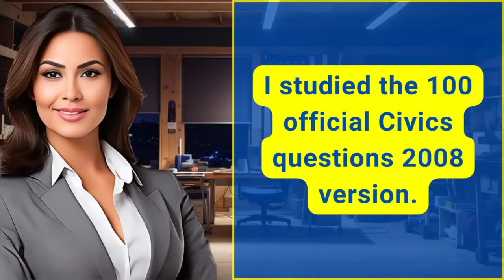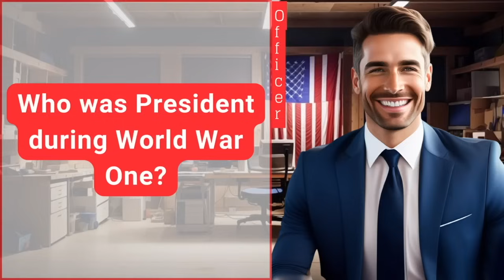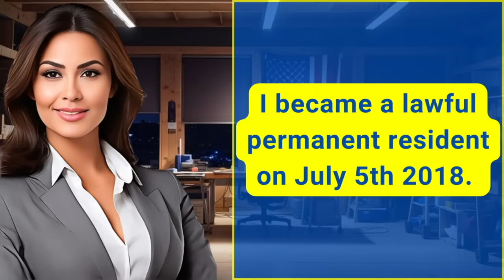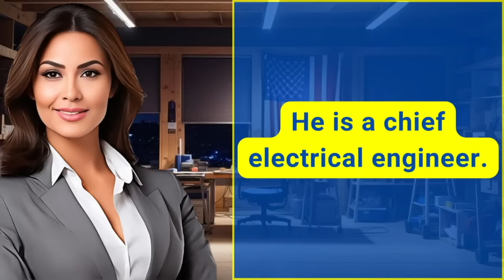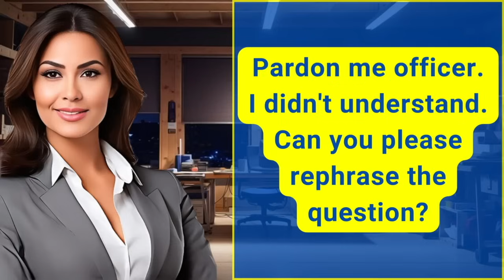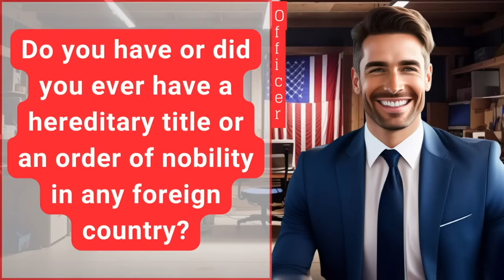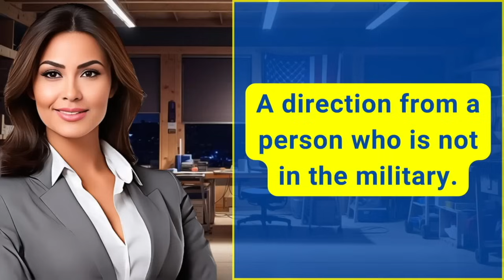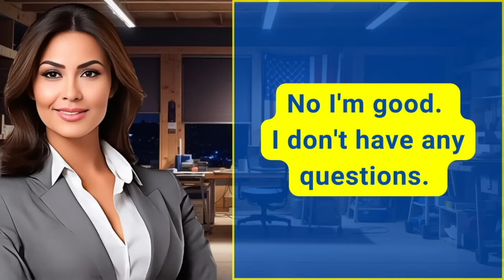NEW! US Citizenship Interview (Actual Case) 2024 Questions & Answers Practice | N-400 Naturalization